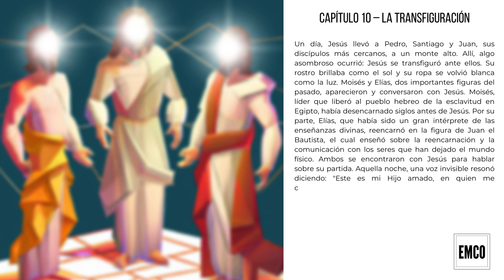LAS ENSEÑANZAS DE JESÚS - (Según el Evangelio Espírita) - CAPÍTULO 10 - La transfiguración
TÍTULO DE LA OBRA:
LAS ENSEÑANZAS DE JESÚS
Según el Evangelio Espírita
Una historia contada a la infancia

AUTOR:
Edgar Zamora Malagón

AUDIOVISUAL:
EMCO Producciones

CAPÍTULO 10 – LA TRANSFIGURACIÓN

Un día, Jesús llevó a Pedro, Santiago y Juan, sus discípulos más cercanos, a un monte alto. Allí, algo asombroso ocurrió: Jesús se transfiguró ante ellos. Su rostro brillaba como el sol y su ropa se volvió blanca como la luz. Moisés y Elías, dos importantes figuras del pasado, aparecieron y conversaron con Jesús. Moisés, líder que liberó al pueblo hebreo de la esclavitud en Egipto, había desencarnado siglos antes de Jesús. Por su parte, Elías, que había sido un gran intérprete de las enseñanzas divinas, reencarnó en la figura de Juan el Bautista, el cual enseñó sobre la reencarnación y la comunicación con los seres que han dejado el mundo físico. Ambos se encontraron con Jesús para hablar sobre su partida. Aquella noche, una voz invisible resonó diciendo: "Este es mi Hijo amado, en quien me complazco", confirmando la elevación espiritual de Jesús. Aprendemos así, que la misión de Jesús trasciende lo terrenal. La transfiguración nos muestra la importancia de reconocer su grandeza y seguir sus enseñanzas con fe y devoción.